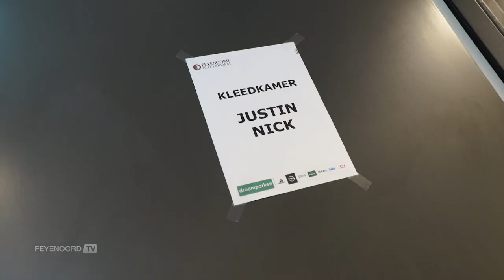Wouter Burger: ‘Ik voel dat ik op de goede weg ben’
De periode van Wouter Burger bij Excelsior was 'kort maar krachtig', maar de negentienjarige middenvelder is blij dat hij meters heeft kunnen maken in Kralingen. Een interview over fysieke arbeid, de Keuken Kampioen Divisie en zijn kansen bij Feyenoord 1.